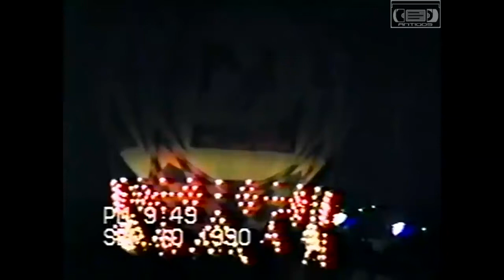Balão 6x6 Painel Turma Enigma 1990